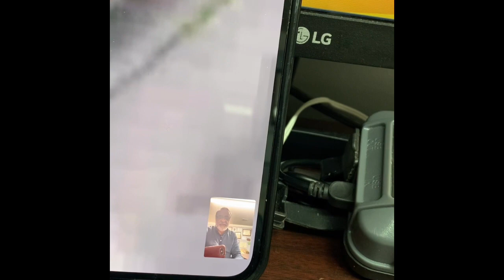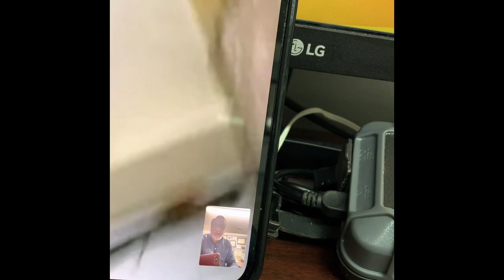Imran Khan Lahore High Court Room Exit Live Footage